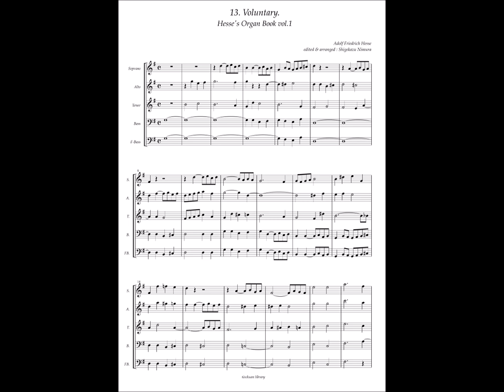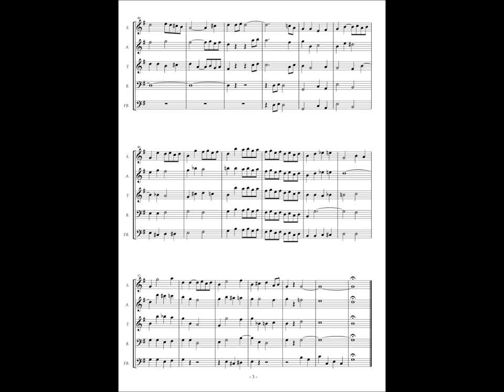Adolf Friedrich Hesse, Hesse's Organ book vol.1 No.13 Voluntary in G